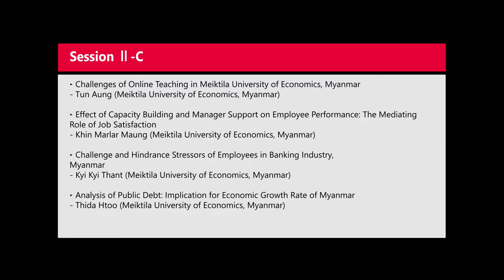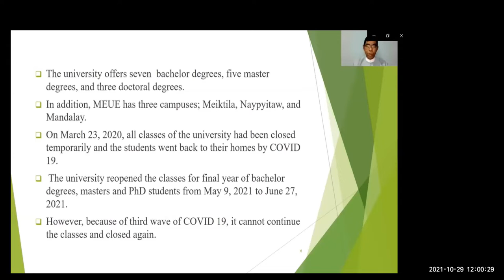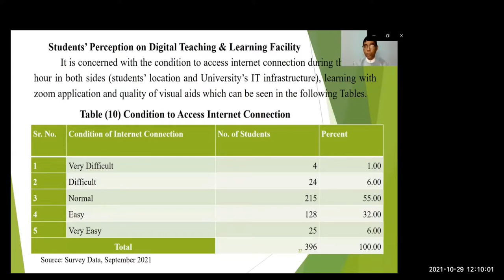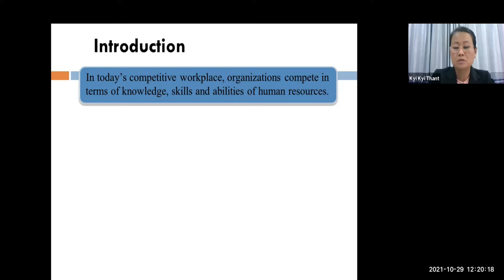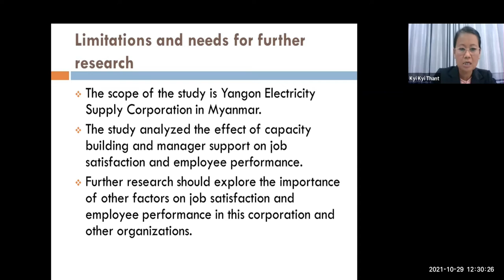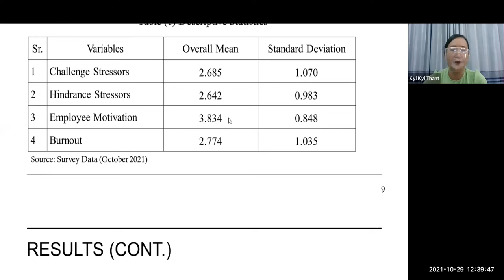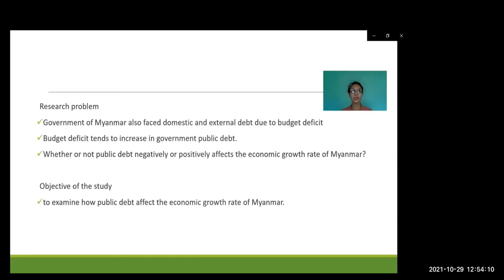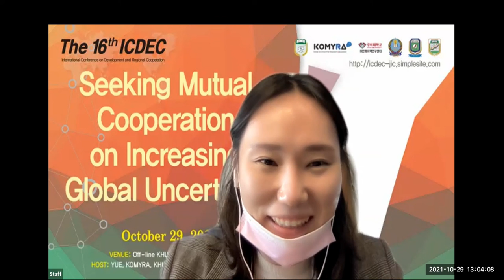[Session Ⅱ-C] The 16th ICDEC (Int'l Conference on Development and Regional Cooperation)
The 16th ICDEC (Int'l Conference on Development and Regional Cooperation)
Session Ⅱ-C

‣ Challenges of Online Teaching in Meiktila University of Economics, Myanmar
- Tun Aung (Meiktila University of Economics, Myanmar)  (0:05:43)

‣ Effect of Capacity Building and Manager Support on Employee Performance: The Mediating Role of Job Satisfaction
- Khin Marlar Maung (Meiktila University of Economics, Myanmar)  ( 0:27:11)

‣ Challenge and Hindrance Stressors of Employees in Banking Industry,
Myanmar
- Kyi Kyi Thant (Meiktila University of Economics, Myanmar)  (0:40:30)

‣ Analysis of Public Debt: Implication for Economic Growth Rate of Myanmar
- Thida Htoo (Meiktila University of Economics, Myanmar)  (0:55:40)

 Theme: Seeking Mutual Cooperation on Increasing Global Uncertainty
 Date: October 29, 2021
 Venue: KHCOC, Seoul, Korea and via ZOOM
 HOST
- Yangon University of Economics, Myanmar
- Korea Myanmar Research Association, Korea
- KyungHee University Myanmar Lab, Korea
- National Institute of Business, Cambodia
- Meiktila University of Economics, Myanmar
- Co-operative University Sagaing, Myanmar
- Jawaharlal Nehru University, India
- San Jose State University, USA